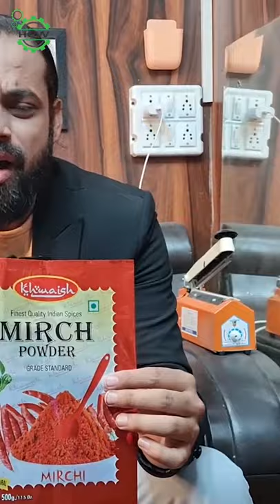Spices Powder Business Under 1000/-